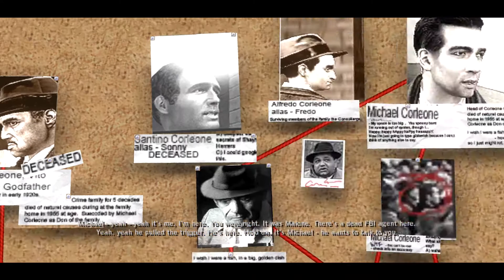The Godfather - Mission #18 - Order To Kill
►Enjoy my first walkthrough of The Godfather
►Leave a like rating for more playthroughs and gameplays